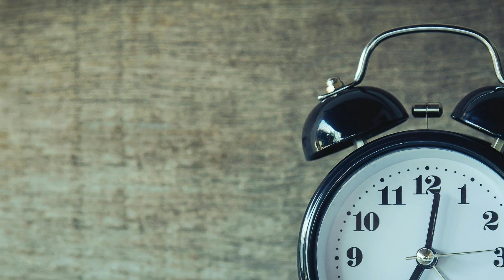Black Movie Time Loop Science Explained in Tamil | ப்ளக் திரைப்பட விளக்கம்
This video explains the two scientific theories applied in the Tamil movie black: quantum mechanics and time loop in Tamil language

The movie’s plot revolves around a couple who move into a serene row house, only to have their marriage unraveled by a violent storm and supernatural forces. As they navigate these events, they must uncover the truth behind the occurrences and confront the consequences of small decisions on their relationship

The movie also explores an ambitious multiverse concept, where the couple becomes trapped in multiple realities, encountering different versions of themselves.

The music for the film was composed by Sam C.

Release Date: The movie was released on October 23, 2024.
Language- Tamil
Director: KG Balasubramani
Producers: S. R. Prakash Babu, S. R. Prabhu, P Gopinath, and Thanga Prabaharan R under Potential Studios LLP
Cast: Jiiva and Priya Bhavani Shankar in the lead roles, alongside Vivek Prasanna, Yog Japee, Sha Ra, and Swayam Siddha